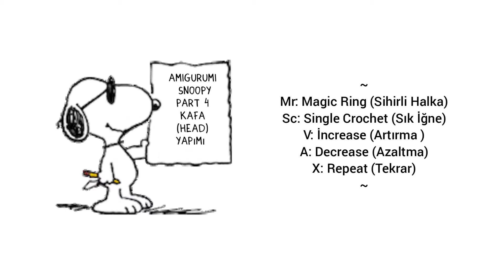Amigurumi Snoopy Yapımı Part 4 - Kafa Yapimi